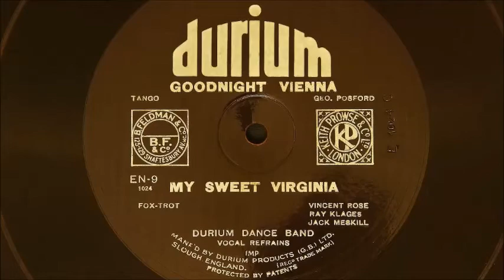The Durium Dance Band – Goodnight Vienna & My Sweet Virginia (Take C)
You may find it interesting to compare this version of these two numbers with another I uploaded some time ago.  This is take C recorded at the same session as the previous upload, Notice that the first track, being a straight tango has very little variation to the other take although they are there if you listen carefully. (especially in the inflections of Al’s voice).  With the jazzy ‘My Sweet Virginia’ however, the difference in the Improvised solos is quite striking and quite refreshing.
Recorded in London on April 1st 1932 Durium EN-9
'Durium Dance Band' was the pseudonym for most dance band recordings issued on Durium Records in 1932 and 1933.  These were single sided pressings on laminated cardboard with two tracks on one side.  This disc features Al Bowlly, vocal and a lot of other famous names.

Played on a Garrard 401 classic turntable with an SME 3009 tonearm, (non improved), fitted with a new ortofon 2M 78 cartridge specially designed for playing 78s.  Turntable refurbished by Dominic Harper of Northwest Analogue of Preston, Lancashire, UK.